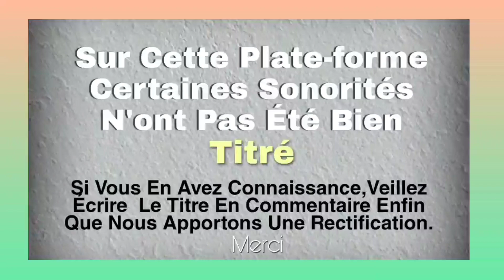ZOBO DE BEMADI EN LIVE (glôbita) Musique bété